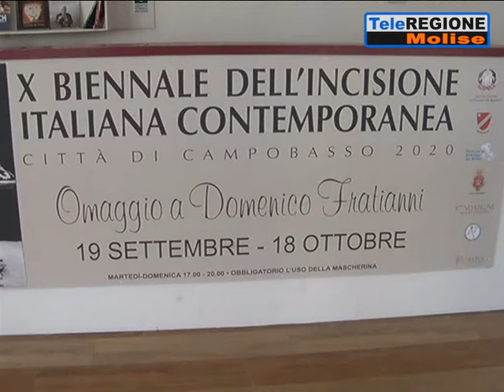A Campobasso l'omaggio a Domenico Fratianni - 19/09/2020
Servizi TG | A Campobasso l'omaggio a Domenico Fratianni | 19/9/2020